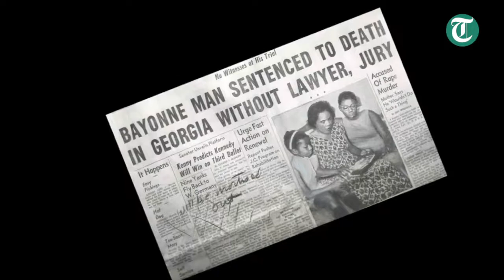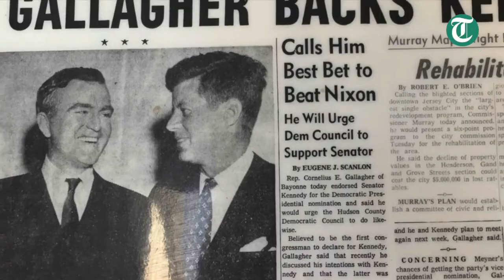"Fair Game" a documentary trailer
Fair Game is a documentary about a Tampa native who was wrongly accused and the sentenced to death for the murder and rape of an 8-year-old black girl in southwest Georgia. He was freed after 26 months of incarceration but his defense attorney's call him a lynching victim nonetheless. [Pinellas County Sheriff's Office] March 11, 2019, VIDEO: Clennon King,  AugustineMonica Films | Tampa Bay Times